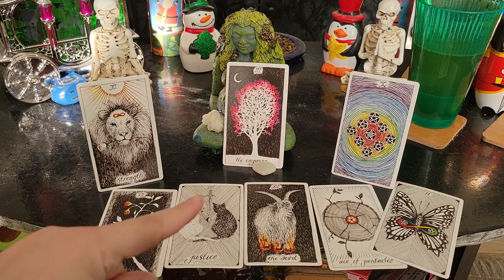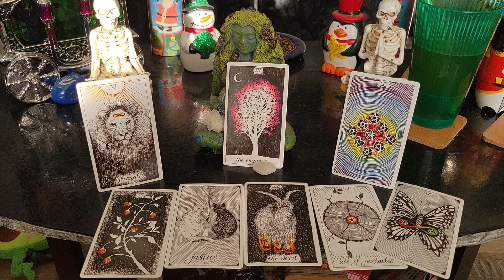Tuesday, November 28th, 2023 Daily Tarot Cards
Linktree

Linktree
linktr.eeégolgothaindarkness

Card Readings
Q & A

1 Hour - 1 1/2 hours
Channeled Messages from Spirit
Card Readings
Q & A